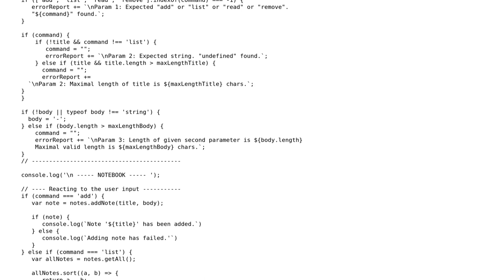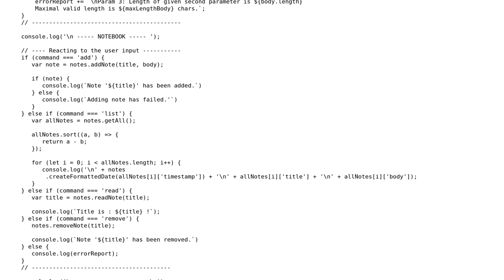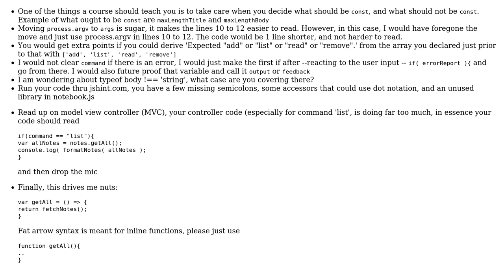Code Review: Notebook app for terminal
With thanks & praise to God, and with thanks to the many people who have made this project possible! You are responsible for your own actions.